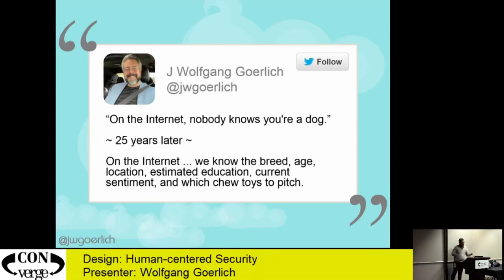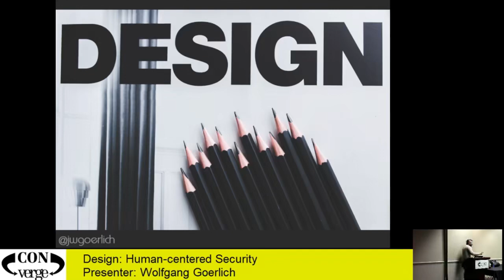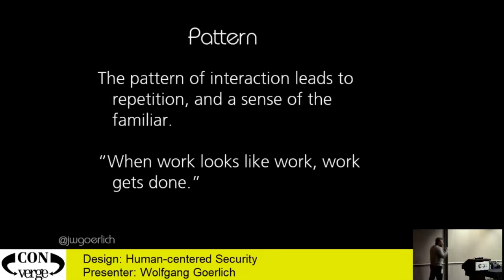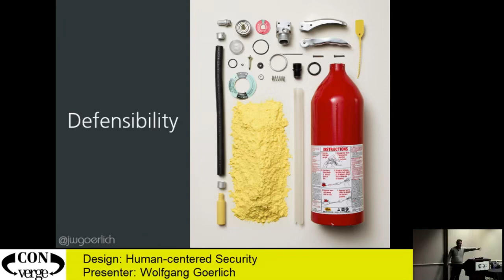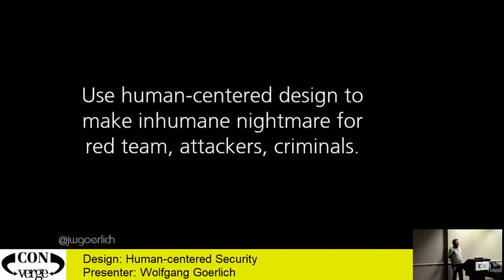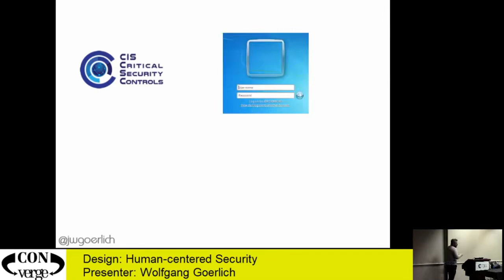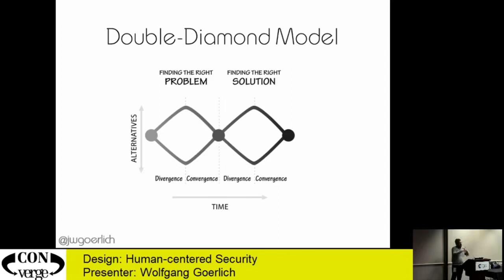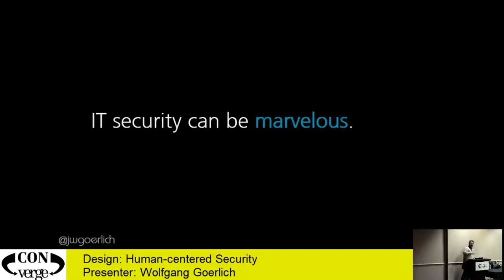Design Human centered Security ConVerge 2019